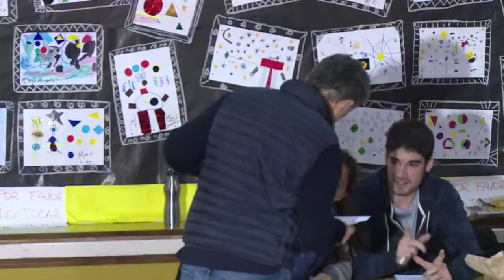Macri caminha para vencer legislativas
A coalizão no poder na Argentina, Cambiemos, caminha para uma vitória neste domingo nas eleições legislativas de meio mandato do presidente Mauricio Macri, que liderou a campanha oficialista para aprofundar suas reformas econômicas, sociais liberais e pró-mercado.